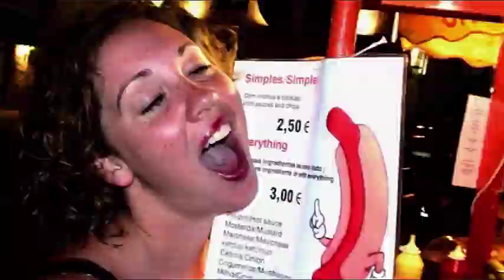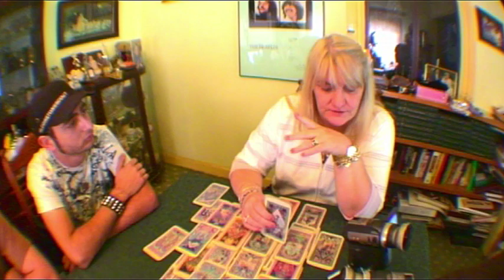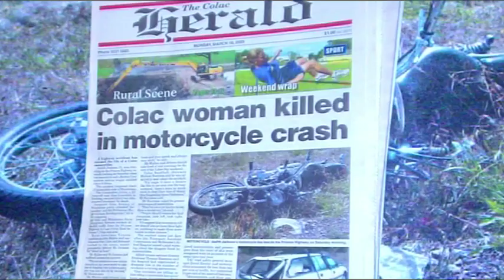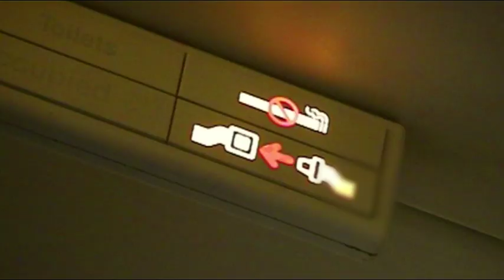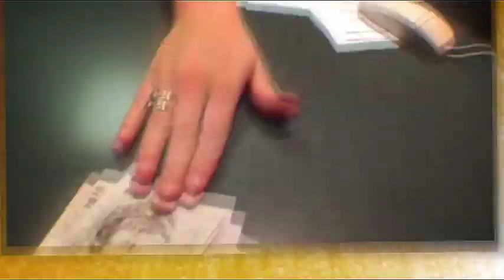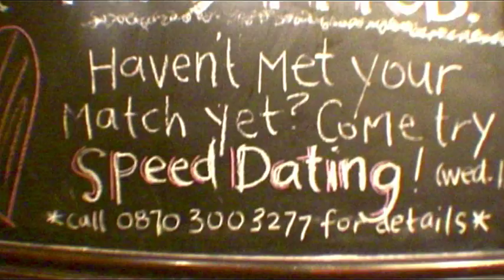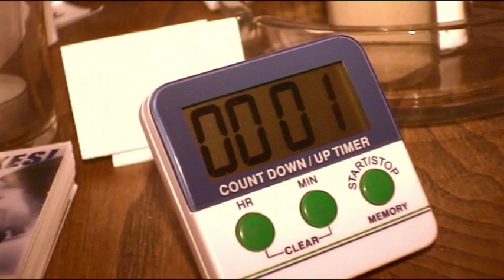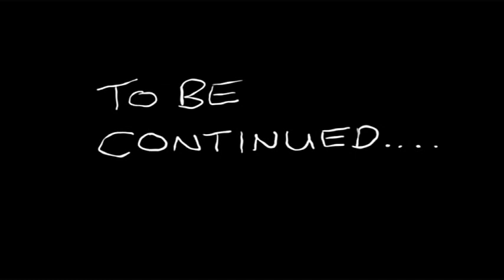BACKPACKERS - Episode #1: 'Three Men And A Pilot' (Censored for YouTube)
Here's the pilot episode of BACKPACKERS for your streaming pleasure!  Watch it... Send the link to your mates... Play it on your phone under your pillow while you sleep... Project it onto the side of your house... Do what you want with it... But if you like it, please buy the DVD box set, containing all 26 episodes,

If you're new to the show, BACKPACKERS is a 26 part travel series following the adventures of Mick, Lee and Jag, three mates from country Victoria, Australia who decide to give up a year of their lives and go on an epic voyage all around Europe.

The 5 disc BACKPACKERS DVD BOX SET, featuring all 26 episodes of the show, ridiculously awesome DVD menus, drunken audio commentaries, previously unseen 40 minute Behind The Backpacks doco, episode guide, trip map, closed captions and a whole bunch of special features (all up totaling over 24 hours of content!) is only available